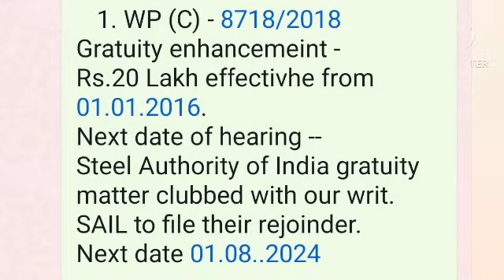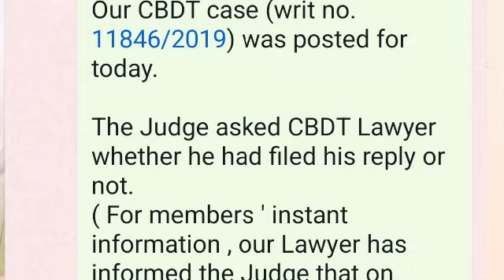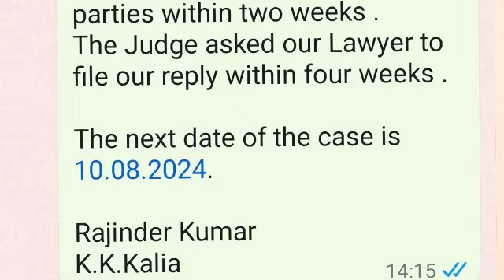Bank Retirees Cases